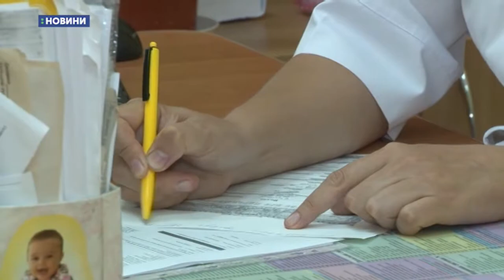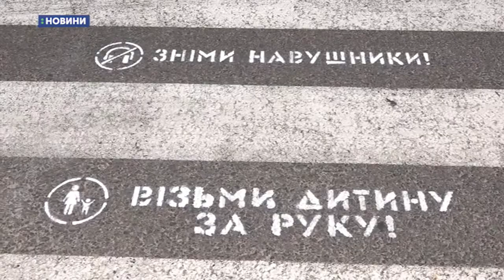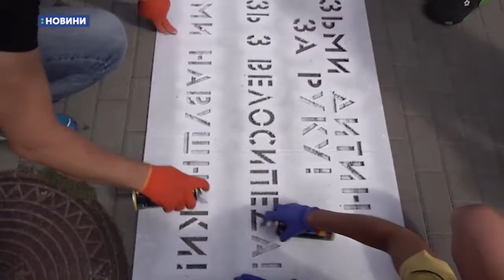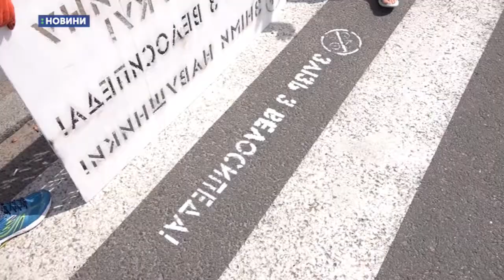12.08.2019. Новини. 17:00